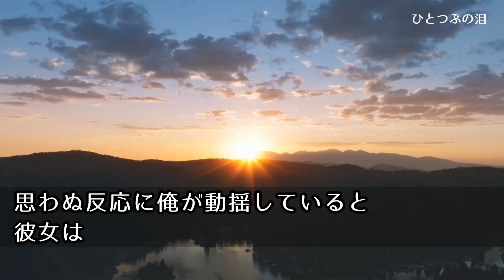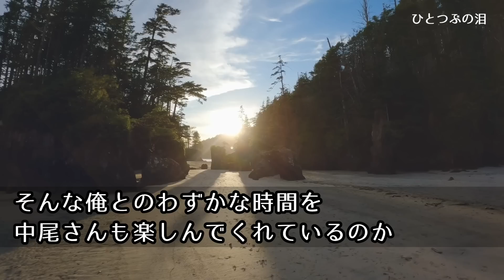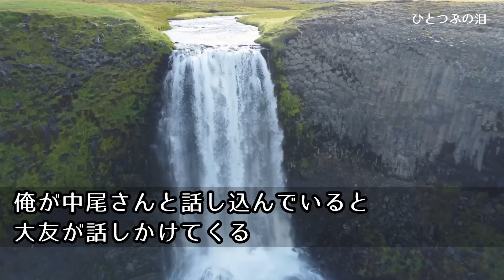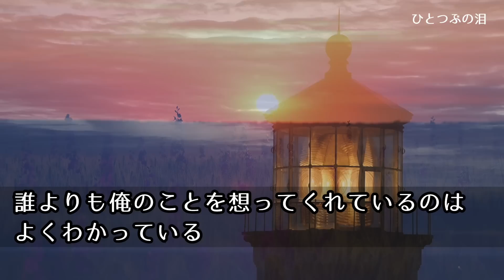【感動】取引先の美人受付嬢に見下される中年の俺。「一生独身の負け犬ｗ」居酒屋で偶然会った受付嬢に酔った俺が｢俺、彼女いるけどw｣→すると彼女は突然号泣し…【朗読】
【感動】取引先の美人受付嬢に見下される中年の俺。「一生独身の負け犬ｗ」居酒屋で偶然会った受付嬢に酔った俺が｢俺、彼女いるけどw｣→すると彼女は突然号泣し…